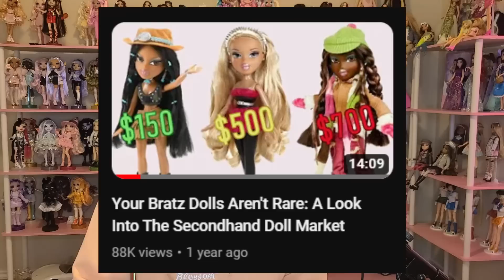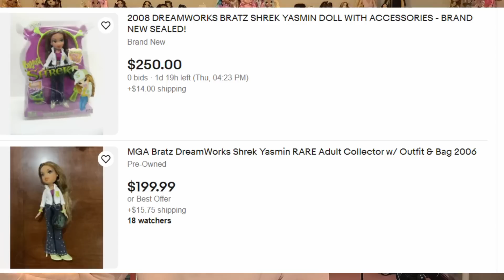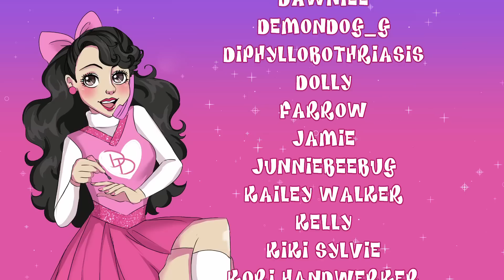Your Bratz Dolls STILL Aren't Rare...